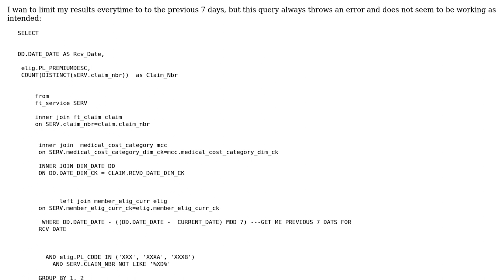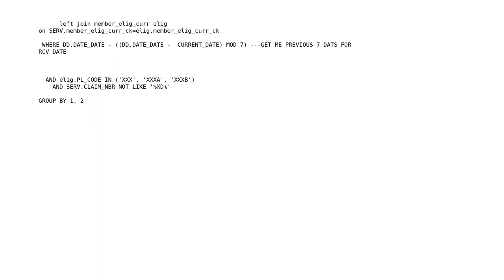Limit Results to Previous 7 days Monday to Sunday each week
With thanks & praise to God, and with thanks to the many people who have made this project possible! You are responsible for your own actions.